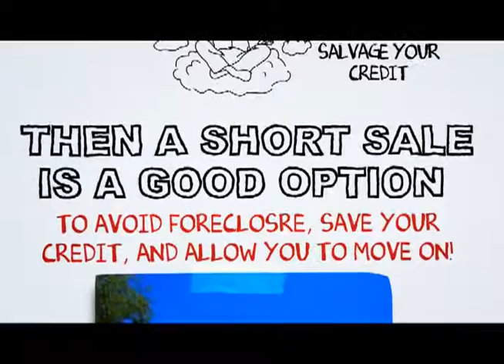Panorama City short sale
At SCA Real Estate, our Panorama City Short Sale Agents are here to walk you through the Panorama City Short Sale Process. We have an excellent short sale negotiation team, and we are ready to get your short sale approved in a timely fashion.